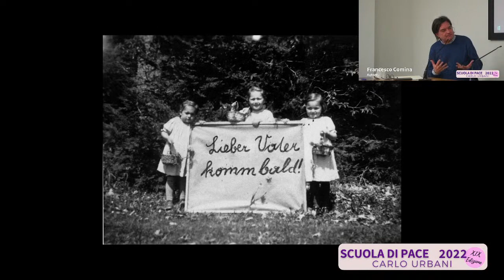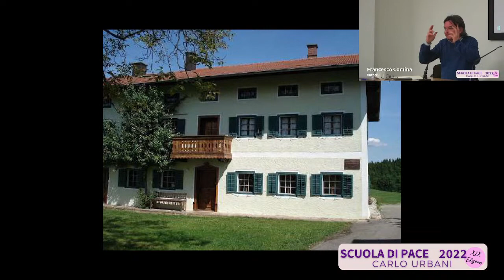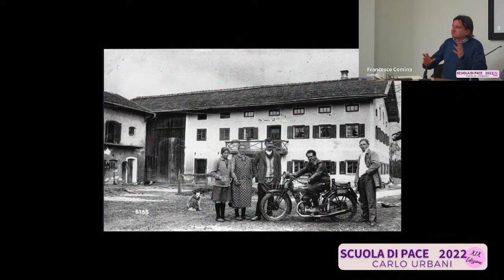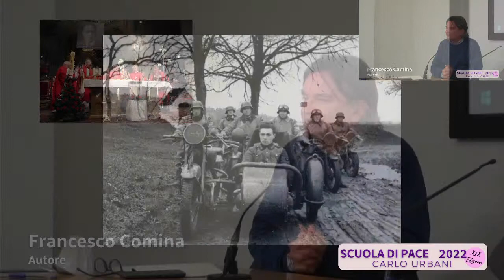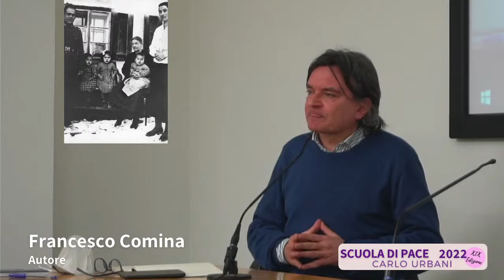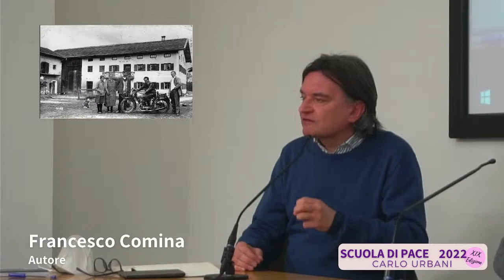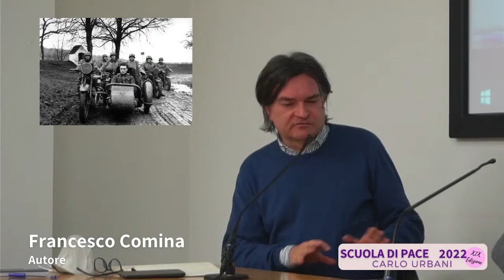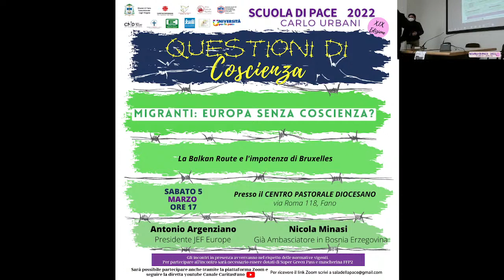Solo contro Hitler: Franz Jägerstätter. Il primato della coscienza - Scuola di Pace Carlo Urbani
Primo appuntamento del 2022 della Scuola di Pace "Carlo Urbani".
Parleremo di obiezione di coscienza attraverso la storia di Franz Jägerstätter, raccontata nel libro "Solo contro Hitler: Franz Jägerstätter. Il primato della coscienza" di Francesco Comina, in dialogo con Roberto Mancini dell'università per la Pace.